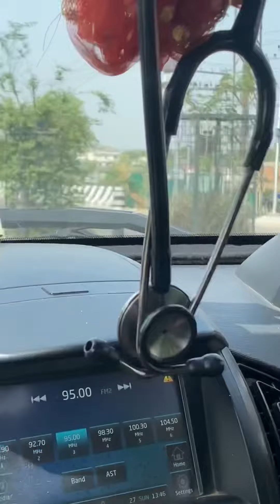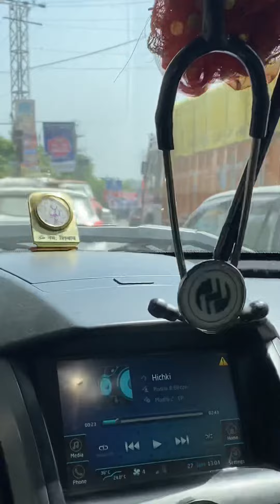Sunday vlog ( post duty ) 🩺